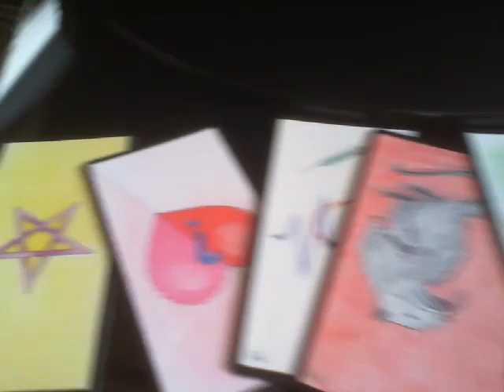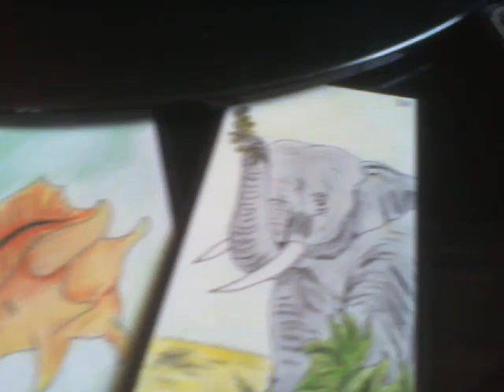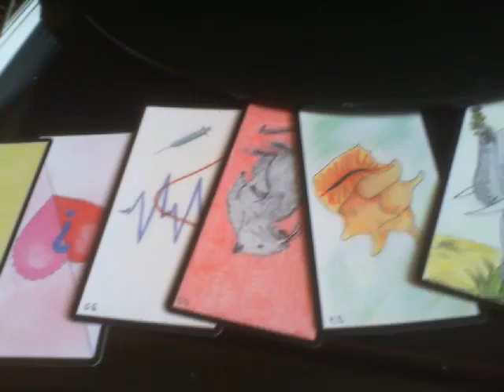signification du prénom Elodie